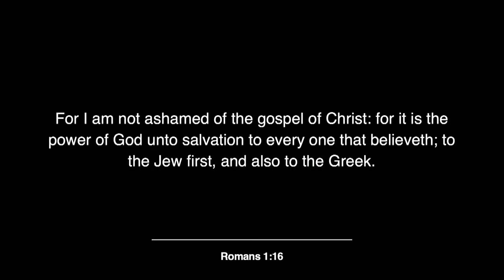This Is How We Overcome - Part 3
In the third installment his series, "This Is How We Overcome," Pastor Scott Webb continues to explore the World, the Flesh, and the Devil as three major enemies to our faith and spiritual growth. Pastor Webb gives concise and clear steps on how to live life as an overcomer, and how to experience victory in every circumstance. We pray you will be blessed and inspired today by this message!